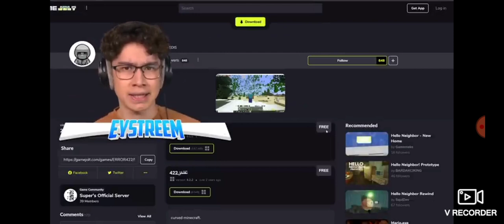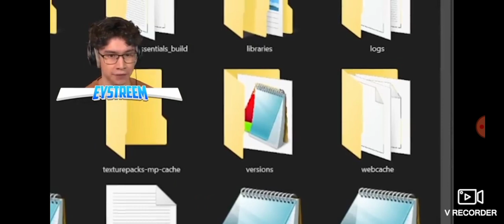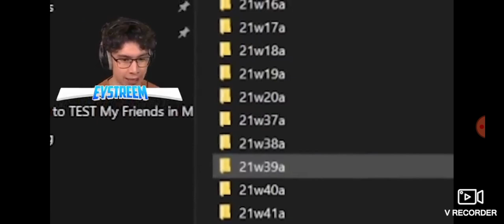1 Julai 2023